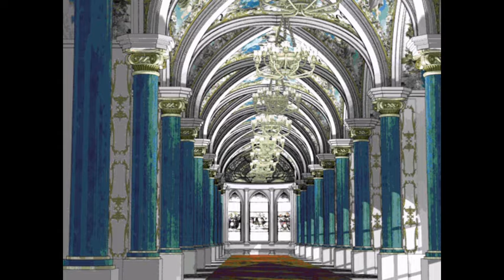【Maschera】 the Incidents Pt7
Maschera-the Incidents- PlayingVideo